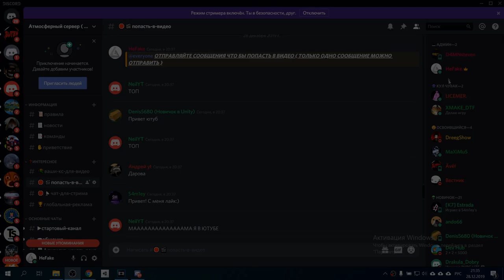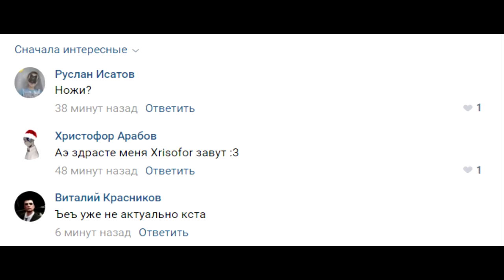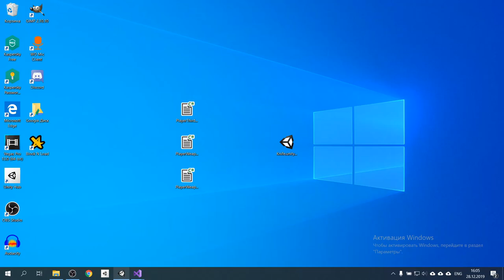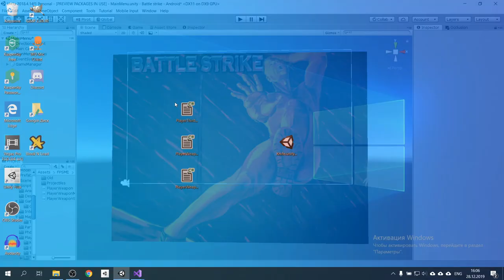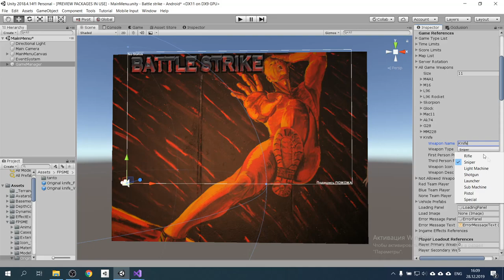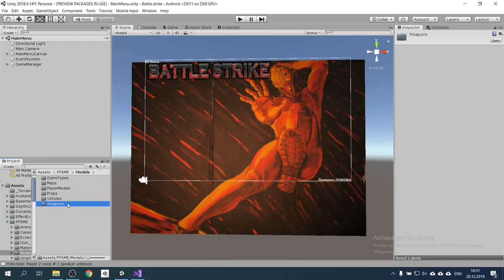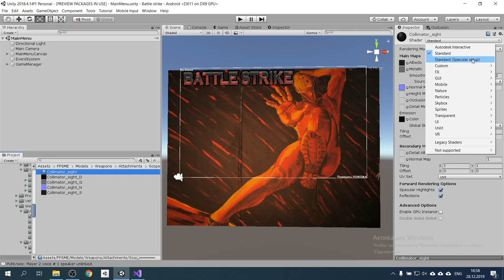Как добавить нож к cs go на андроид за 0 рублей (создание игр на unity за 0 рублей) 12ч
✅➖Ссылки➖➖➖➖

По следующим причин :

1.🆘 Помочь вам с разработкой игр
2.🆓 Реклама ваших игр БЕСПЛАТНО
3.🤔 Предложении на счёт новых видео на нашем канале Ютуб
4.🗨️ Ну и просто общаться)

Вот АПК этой игры , если интересно (ТОЛЬКО НЕ СПРАШИВАЕТЕ ПОЧЕМУ ТАКАЯ СТРАННАЯ ИКОНКА И ДА ВОЗМОЖНЫ ЛАГИ)

Вот целый проект этой игры (
1.разархирируй файл
2.запути unity
3.нажми вверху открыть проект
4.найди папку которую ты разархировал
5.после не забудь ввести свой appId
    1) по пути photon unity networking/resources и там должен быть файл настроек
     2)в этих настройках мы ищем параметр appId и в нем вводим свой appid

В этом видео я рассказывал о том как сделать свою игру на андроид , а точнее как сделать свою КС ГО на телефоне. Я показывал как создать игру на андроид на unity (ну я думаю это понятно) , а точнее я показывал как добавить нож в CS GO на андроид. В итоге у нас получилось игра в жанре standoff 2 или critical ops . Нам очень помог unity asset в unity assets store .Кстати мы всё сделали без программирования . Вообще создание игр на unity довольно легко , по сравнению с другими игровыми движками (такие как Unreal engine , cry engine).И да , тема была создание игр на unity за 0 рублей и думаю что это просто заслуживает лайка. Да может игровая графика была не очень, но это из-за моего слабого ПК. Думаю что прикольный урок создание игр.

Саундтрек из ГТА 4

Увертюра из оперы «Вильгельм Телль»